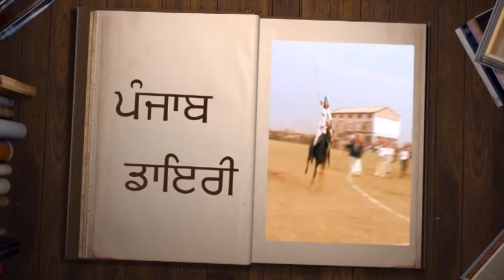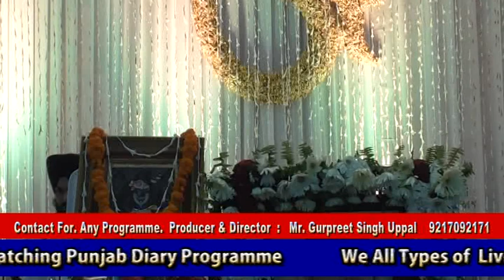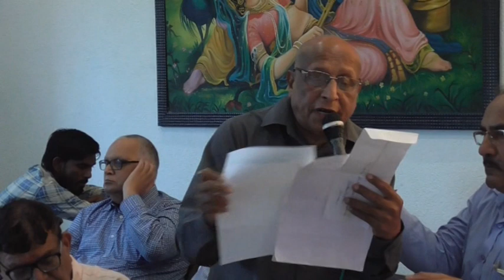18 09 07 Vikram Bhatia Sarabha Nagar Ldh DVD